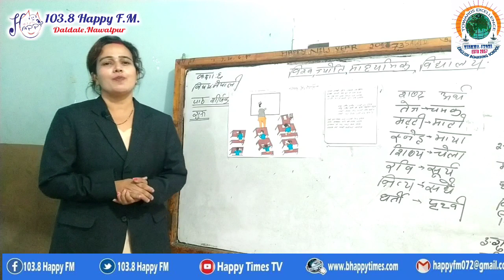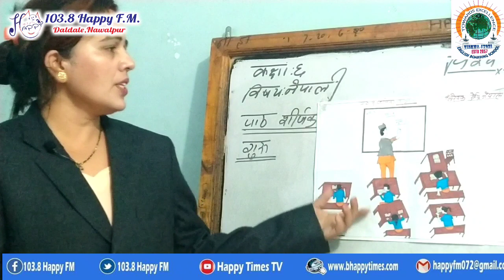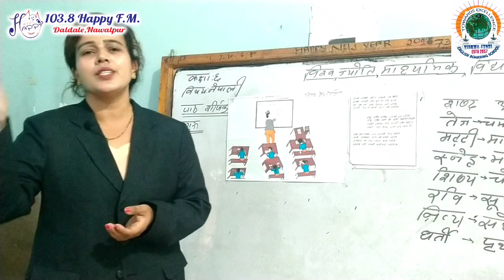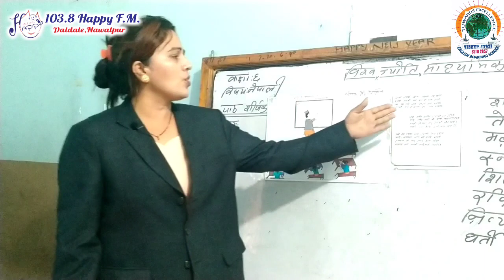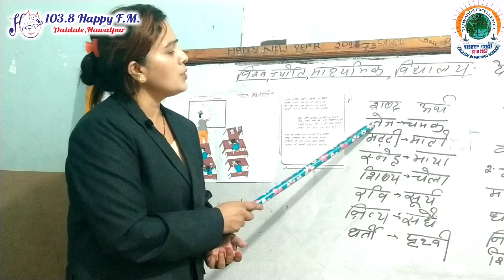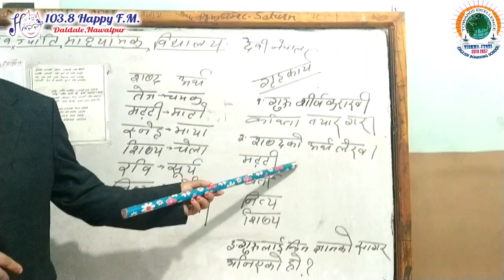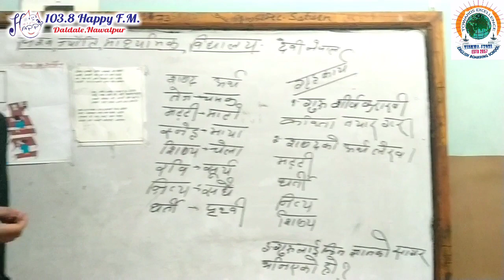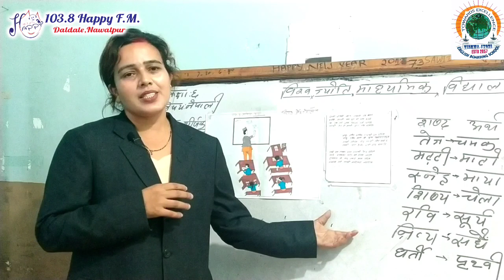Class 6 Nepali Ep1